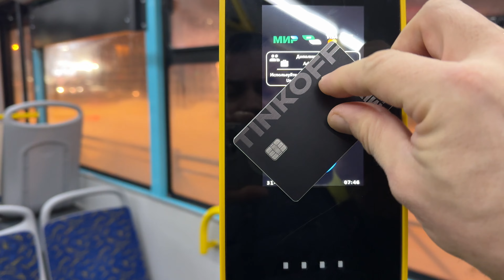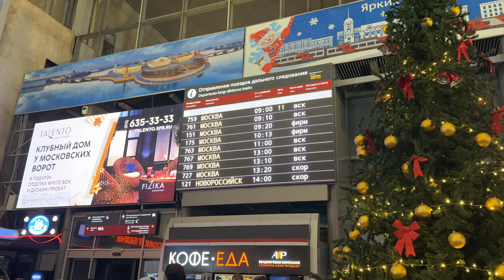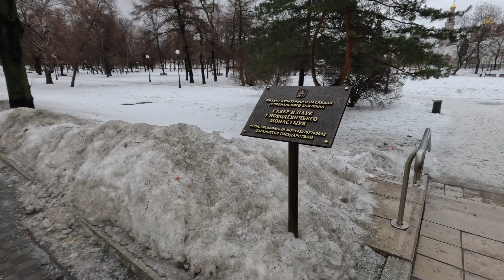Москва Новогодняя ночь Красная площадь Дед Мороз на Красной площади ГУМ Очень холодно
Поехали в Москву на Сапсане. Новогодняя ночь! Взяли экскурсию.